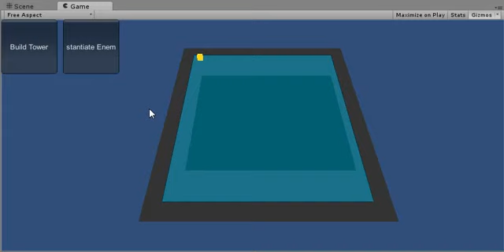Tower Defense Prototype - Unity Nav Mesh (2014)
Year 2014, we were trying to create a tower defense game. We started adding a navmesh to the scene, and created a simple tiling system to represent the grid where the towers could be placed.

It was not super impressive since it was one of the first implementations we did in Unity.